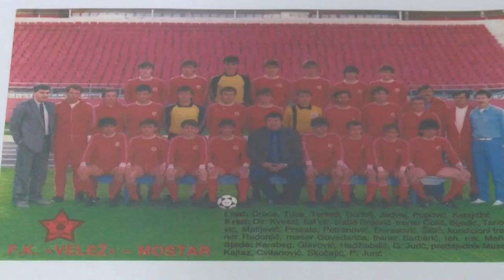NAŠA TV | PORTRET PRVAKA: VLADIMIR SKOČAJIĆ TARAMBA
Portret prvaka, 12. travnja 2018.

Gost: Vladimir Skočajić Taramba, trener i umirovljeni nogometaš.

Urednik i voditelj: Albert Pehar